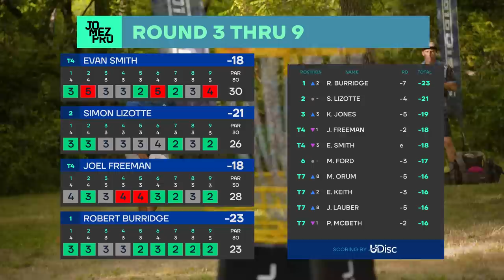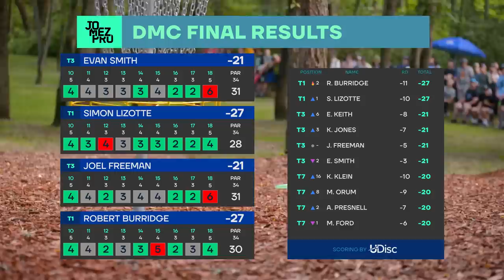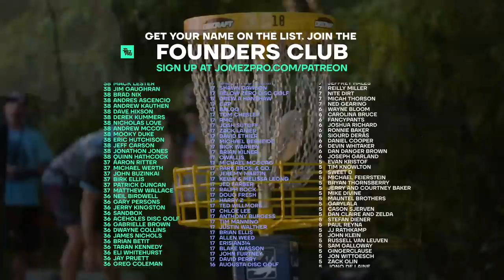2022 TruBank Des Moines Challenge | FINALB9 | Lizotte, Freeman, Smith, Burridge | Jomez Disc Golf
Card: Simon Lizotte, Joel Freeman, Evan Smith, Robert Burridge
Course: Pickard Park DGC | Indianola, IA
BigBarri Commentary: Jeremy "Big Jerm" Koling, Paul "Uli" Ulibarri

00:00 Start
02:07 UDISC LEADERBOARD
02:31 HOLE 10
06:57 HOLE 11
11:51 HOLE 12
16:08 HOLE 13
19:03 HOLE 14
23:12 HOLE 15
27:22 HOLE 16
30:24 HOLE 17
32:40 HOLE 18
50:18 UDISC LEADERBOARD
50:52 FOUNDERS CLUB LIST